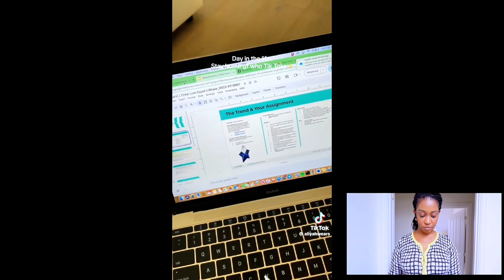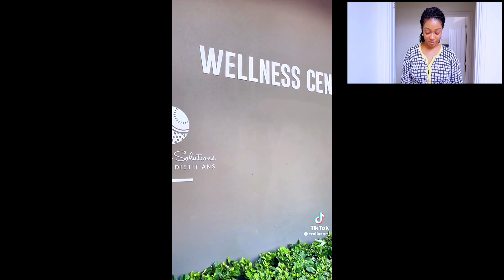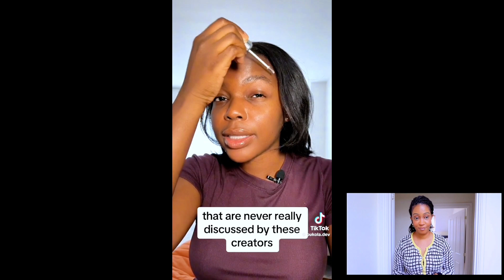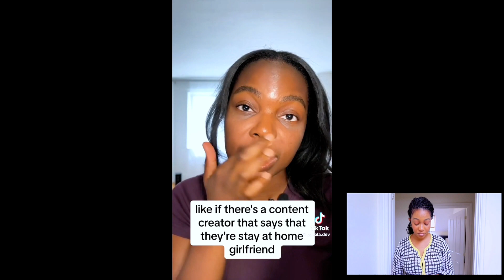THE FABULOUS LIFESTYLE OF STAY AT HOME GIRLFRIENDS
The fabulous lifestyle of stay-at-home girlfriends. Do you want to become one?